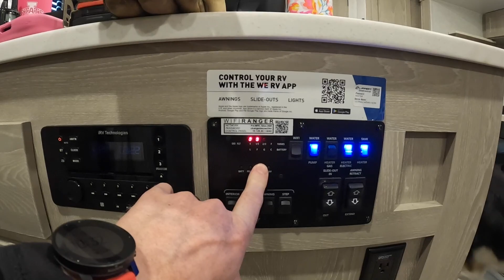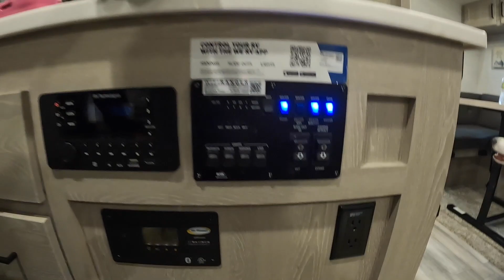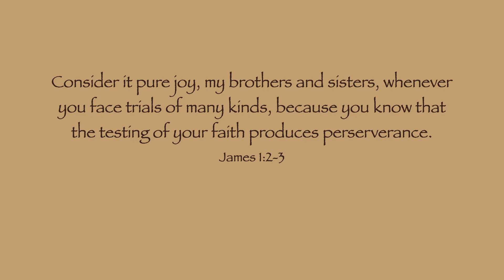Our first camping trip of the spring. It was COLD!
We had a countdown for this trip. We decided to chance the early season because we were so excited for the camping season. It was cold, but the hiking was terrific! That will be our next video, but until then enjoy the indoor shenanigans.